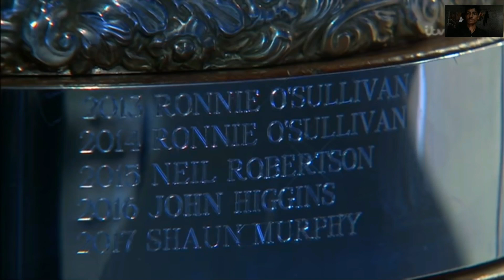O'Sullivan v Wilson FINAL Championship of Champions